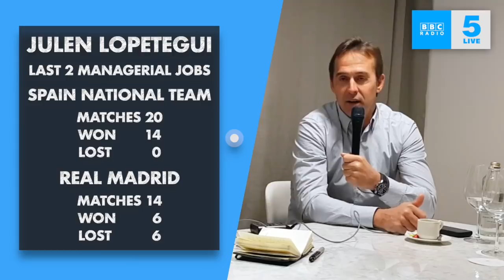Julen Lopetegui Interview: Spain to England?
I sat down with former Real Madrid and Spain manager Julen Lopetegui to discuss everything, from his philosophy of management, his desire to manage in the EPL, his time as Spain's first team coach, his departure on the eve of the World Cup, and his short stint as Real Madrid manager, most recently. Hear him open up about it all in this interview I did for the BBC.